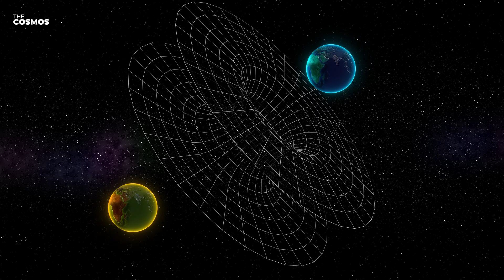Time Travel Is Closer to Reality Than We Thought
Time travel, a concept that has long tantalized both the realms of science fiction and scientific inquiry, stands as a testament to human curiosity and imagination. In the landscape of science fiction, time travel is a ubiquitous theme, offering a canvas for exploring historical what-ifs, future speculations, and the complexities of cause and effect. From the visionary pages of H.G. Wells' "The Time Machine" to the iconic "Back to the Future" film series, time travel has served as a compelling narrative device, allowing audiences to journey through different eras and ponder the intricacies of temporal manipulation.

Dive into the captivating world of time travel, a concept bridging science fiction and scientific theory, in our comprehensive video. We explore the intricate theories of time manipulation, from Einstein's revolutionary ideas to the latest in quantum mechanics and cosmic strings. Discover how science fiction's fantasy of traversing time aligns with current scientific insights, and unravel the complex paradoxes and ethical dilemmas time travel presents. Whether you're a science enthusiast, a curious mind, or a fan of time travel narratives, this video is your gateway to understanding the possibilities and challenges of time travel. Join us on this enthralling journey through time and space, where imagination meets reality.

📌 Time Stamps:
0:00 Intro
1:52 Chapter 1: Theoretical Foundations
5:46 Chapter 2: Practical Challenges and Current Research
8:20 Chapter 3: Time Travel Paradoxes
10:48 Chapter 4: Philosophical and Ethical Considerations
12:25 Section 5: Future Directions and Concluding Thoughts

✅ Theoretical Foundations: Discover how Einstein's theories of relativity and quantum mechanics lay the groundwork for conceptualizing time travel.
✅ Practical Challenges and Current Research: Uncover the technological and scientific hurdles in making time travel a reality, from energy requirements to wormhole stabilization.
✅ Time Travel Paradoxes: Delve into the mind-bending paradoxes of time travel, including the Bootstrap and Grandfather paradoxes, challenging our understanding of causality.
✅ Philosophical and Ethical Considerations: Explore the profound philosophical and ethical implications of time travel, from altering history to the responsibilities it entails.
✅ Future Directions and Concluding Thoughts: Learn about the future of time travel research, from the many-worlds interpretation to the role of exotic matter in potential time travel.